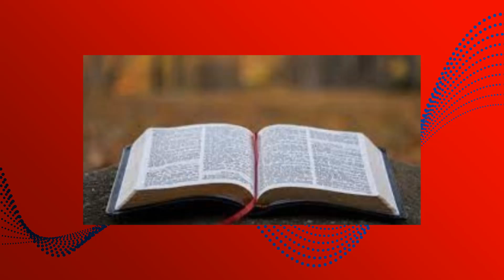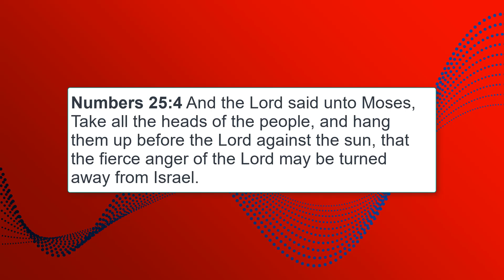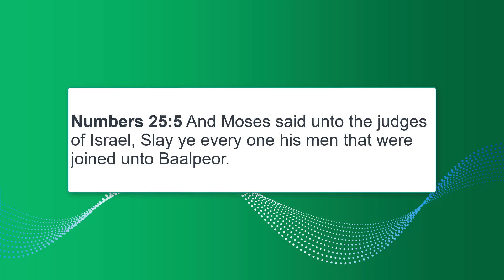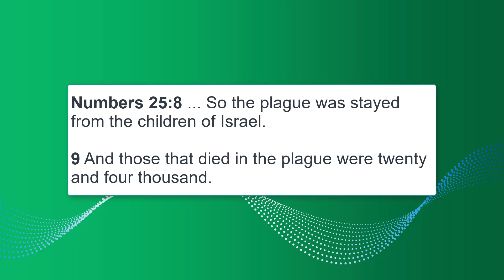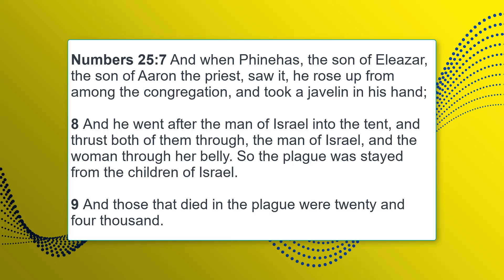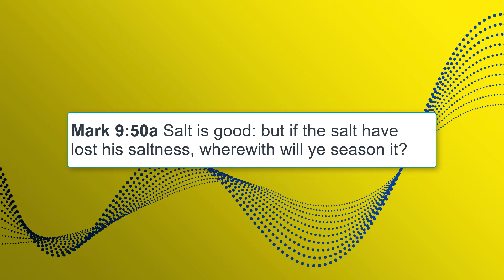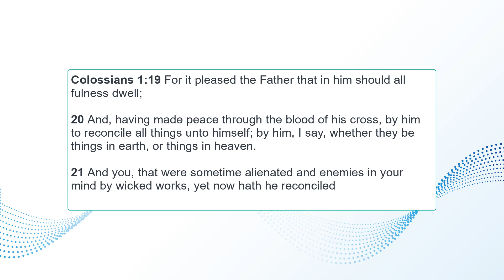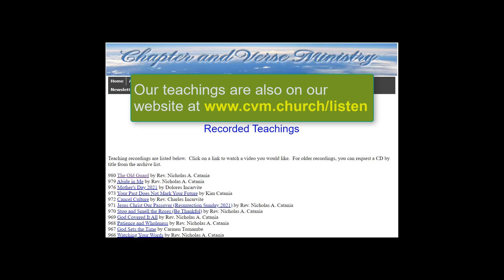1012 Peace Through Strength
In 1012 Peace Through Strength, we begin with a special live performance by Carmen and Tina performing "The Watching" Then Reverend Nick Catania teaches about the fallacy of the popular political "lead from behind" theory. Jesus Christ was the prince of peace, and yet he was quite confrontational. we see how integrity and confrontation bring peace in your relationships. We look at biblical examples and examples from our time and how we simply cannot lead from behind.

Carmen's music, present and continuing, is published and located on his YouTube channel (Carmen Tee Music). His music is on Spotify as well, along with iTunes, Google Play, Amazon, among a few others.

Rev. Panarello of Beloved Of God Ministries has a